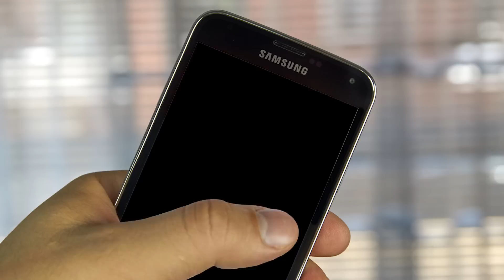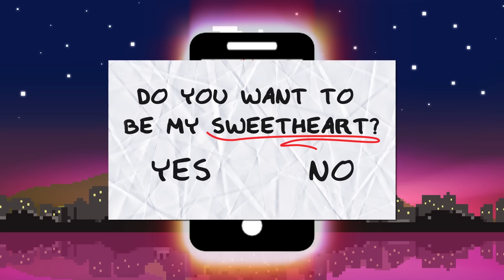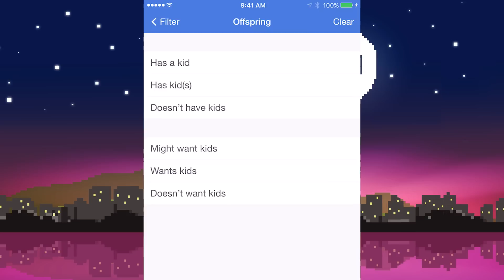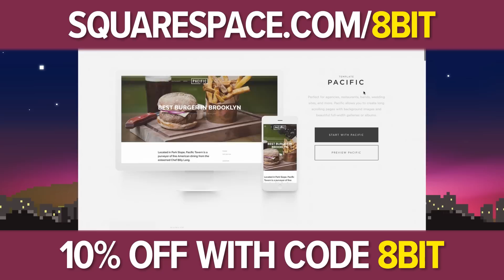Is Tinder KILLING Love? – 8-Bit Philosophy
Start building your website with Squarespace!
Is Kanye West Even Human?

Press Start for “Is Tinder KILLING Love?” by 8-Bit Philosophy, where classic video games introduce famous thinkers, problems, and concepts with quotes, teachings, and more.

===More Episodes!===
Will CANDY CRUSH Set You Free?
Is TRUMP the END of Politics?
Why Do We Get F#*&% Up?

Written by: Matt Reichle
Directed by: Jared Bauer
Edited by: Mark Potts
Animations by: Dean Bottino
Motion Graphics by: Drew Levin
Produced by: Jacob Salamon
Narrator: Nathan Lowe